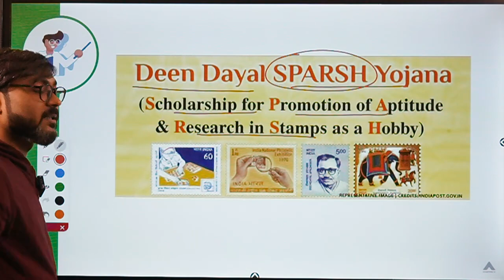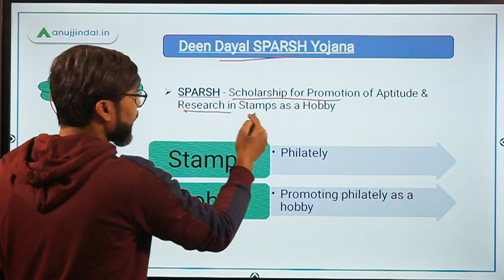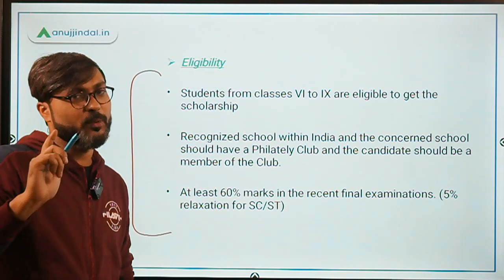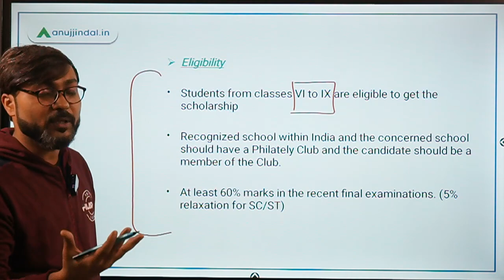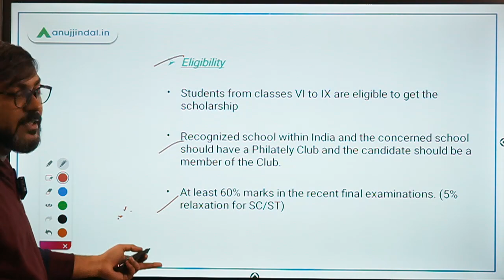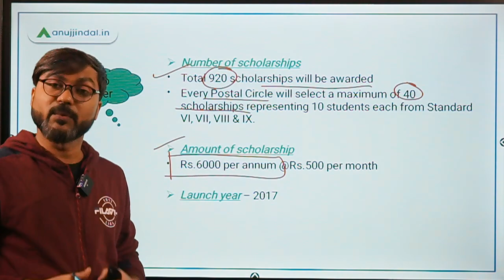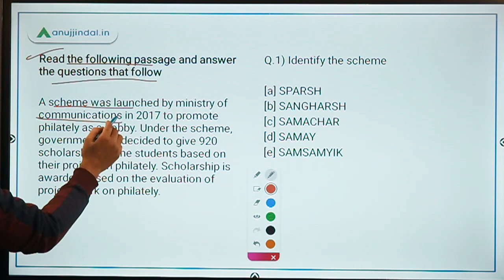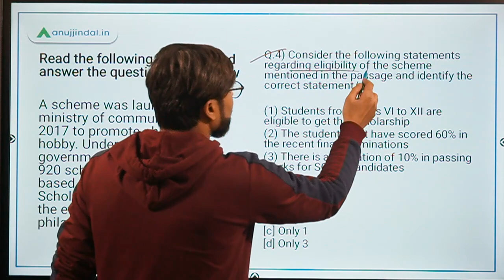Deen Dayal SPARSH Yojana | Government Schemes Made Easy - by Manish Mishra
In this session, we will discuss about Deen Dayal SPARSH yojana.
We will also discuss some questions based on it.